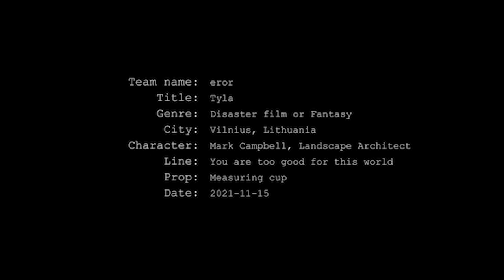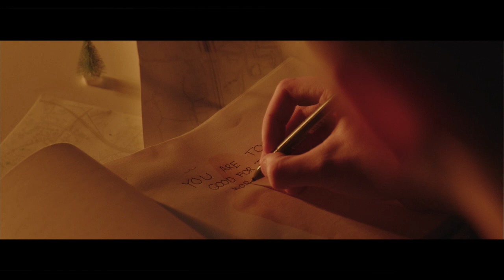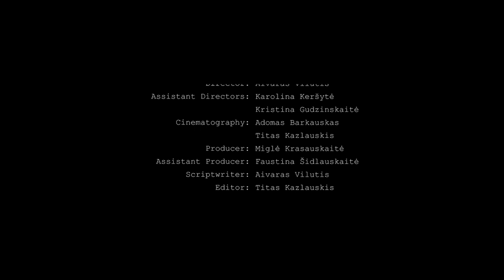tyla (silence) - four points film project, 2021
A deaf landscape architect unexpectedly finds inner peace while living in a soundless post-apocalyptic limbo.

Short film Tyla (eng. Silence) was created in 72 hours, during the 4 Points Film Project of 2021, according to this challenge:

Genre: Disaster Film / Fantasy
Character: Landscape Architect
Prop: Measuring Cup
Line: You are too good for this world

Director: Aivaras Vilutis
Executive Producer: Miglė Krasauskaitė
Cinematography: Adomas Barkauskas and Titas Kazlauskis
Assistant Directors: Karolina Keršytė and Kristina Gudzinskaitė
Assistant Producer: Faustina Šidlauskaitė
Set Designers: Aistė Skaisgirytė, Eglė Plukaitė and Kristina Gudzinskaitė
Scriptwriter: Aivaras Vilutis
Sound Designer: Titas Kazlauskis
Boom Operator: Aistė Skaisgirytė